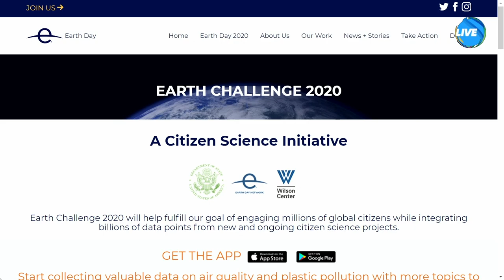Africa GeoPortal & Geospatial Literacy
In this presentation from UC 2020 Sohail Elabd discusses the African GeoPortal.